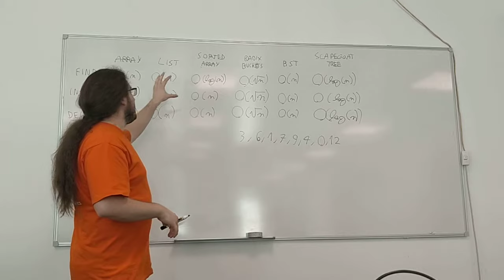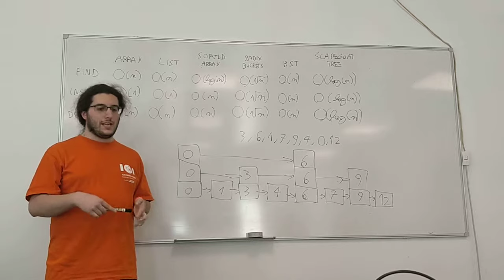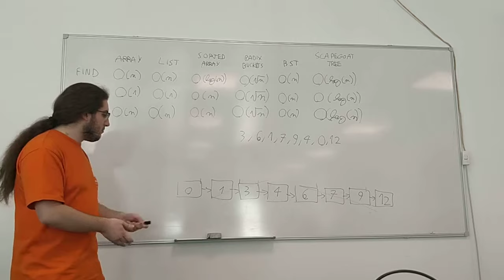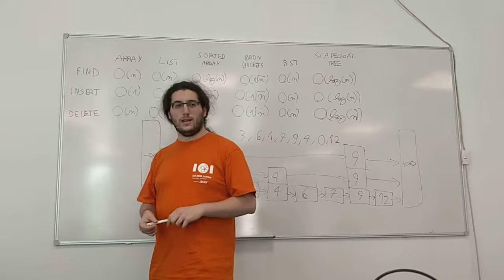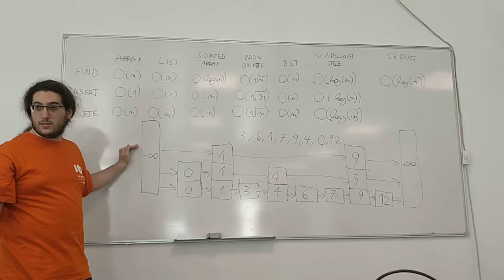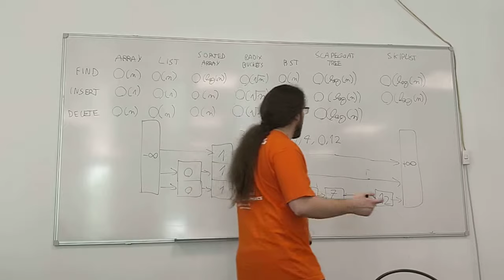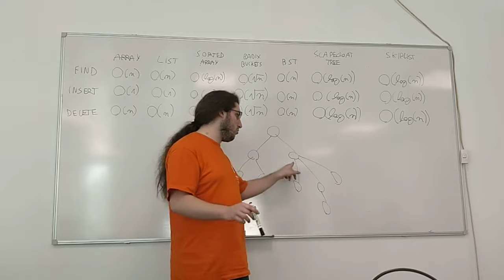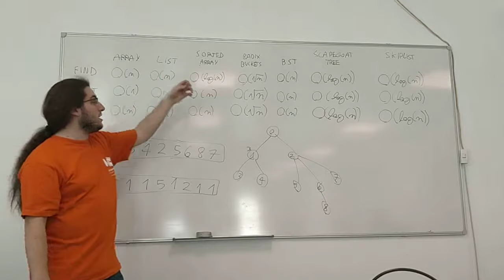Programmazione competitiva - Lezione 7